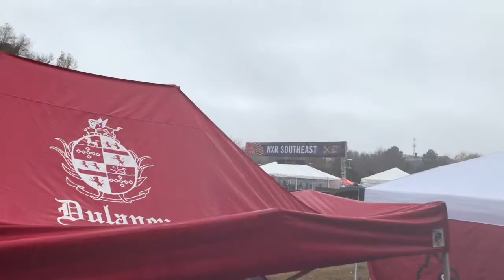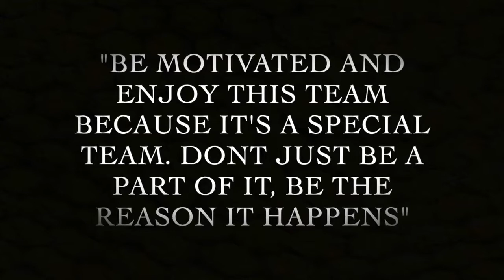Dulaney XC 18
This video is dedicated to the Dulaney Cross Country team of 2018 and the graduating class of 2019. Although it was a season filled with ups and downs, we owe it all to those who raced with effort, bravery, and passion. We thank you for a great season.

Songs:
Outro-m83
Immigrant song-Led Zeppelin